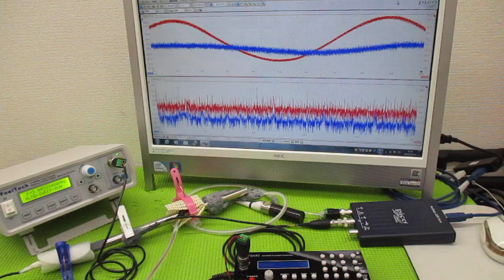超音波制御技術 ultrasonic-labo